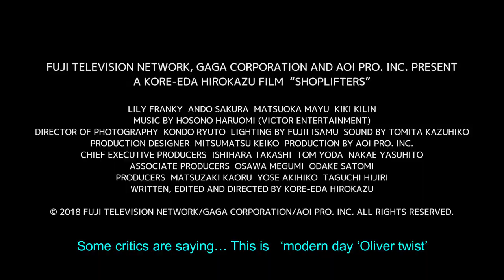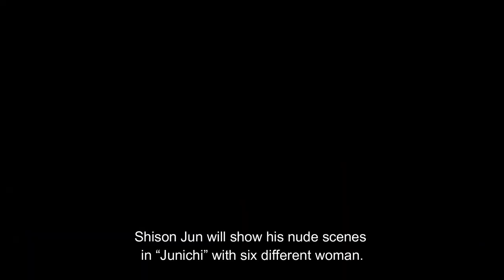Junichi Introduction/July 2019 J-Drama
six different women meet Junichi.
All these women fall in love with Junichi in a short amount of time and their age differences are between 16 to 62 years old, all from different backgrounds.
Title: Escape
 Artist: Sappheiros
Genre: Melodic Chillstep

Amitai Angor AA VFX
4K Sparkling Shpere Rotation Background Animation